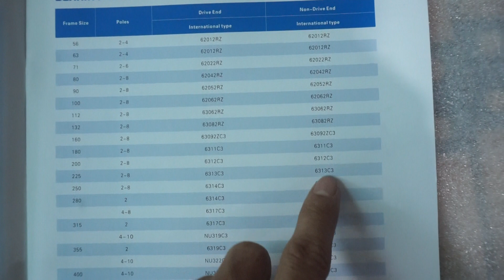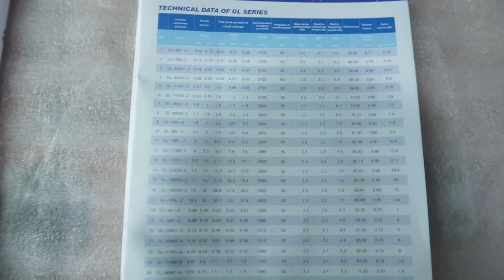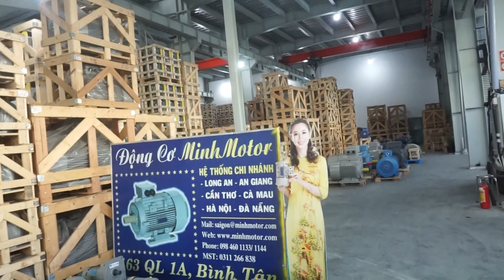Mô tơ Parma 3kw 4 ngựa, Motor 3 pha Parma 3kw 4hp 4pole, 0981645020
Mô tơ Parma 3kw 4 ngựa, Motor 3 pha Parma 3kw 4hp 4pole được cung cấp tại nhà phân phối thiết bị công nghiệp MINHMOTOR 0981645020